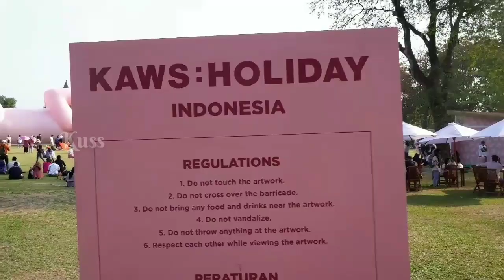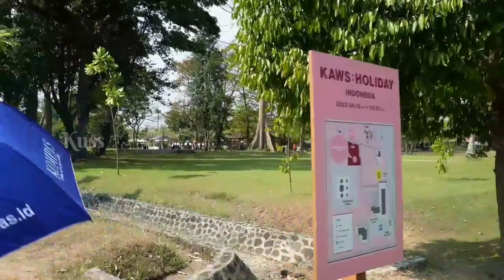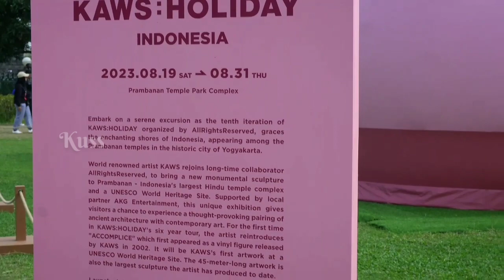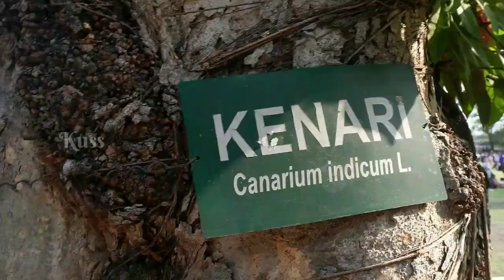KAWS Holiday Indonesia di Prambanan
Perupa kontemporer level dunia asal Amerika Serikat, Brian Donnelly a.k.a. KAWS mempresentasikan karyanya di candi Prambanan, Yogyakarta (eh, Jawa Tengah ya?) Karyanya itu "direbahkan" di samping situs candi abad 9 selama 2 pekan, mulai tanggal 19 hingga 31 Agustus 2023. Beruntunglah publik seni Indonesia, khususnya Yogyakarta didatangkan sebuah karya keren dari seniman top dunia.